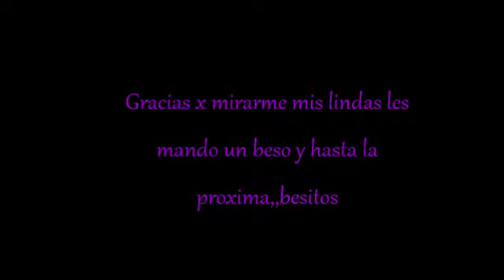Pintando Barriga de 32 semanas de Embarazo / linda cubana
Recuerdos para mi bebe